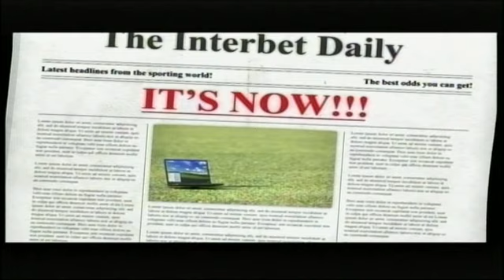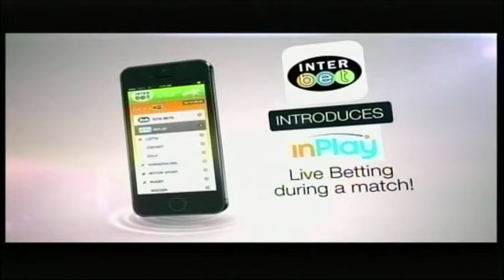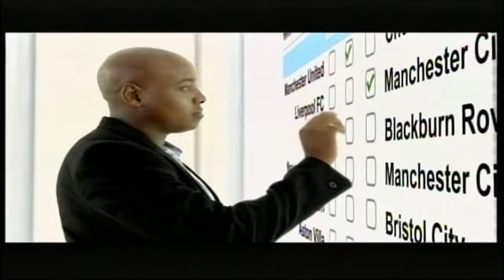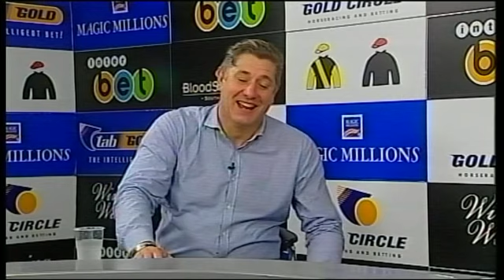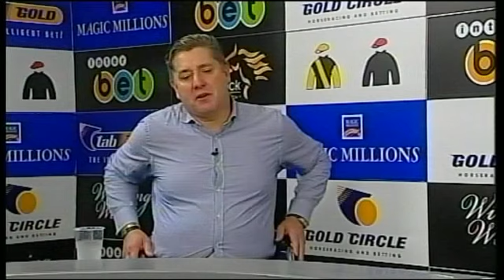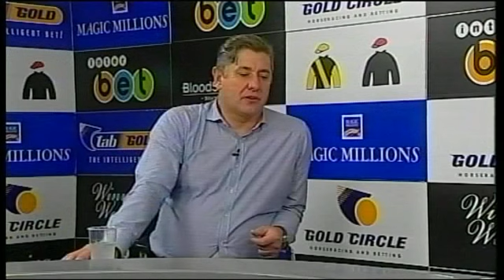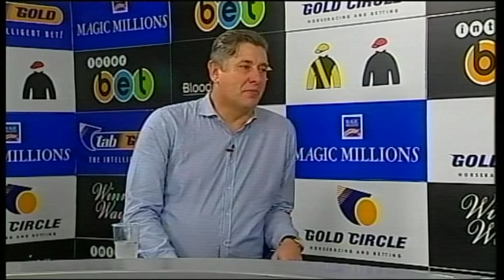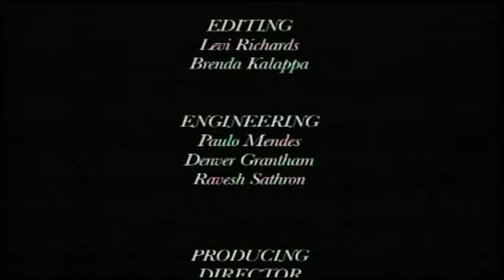Winning Ways Show 20160718